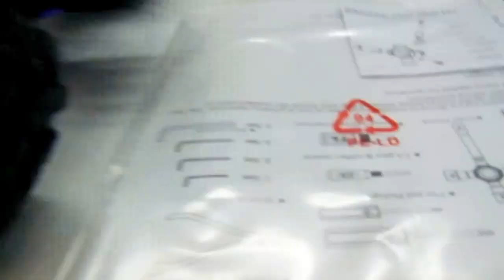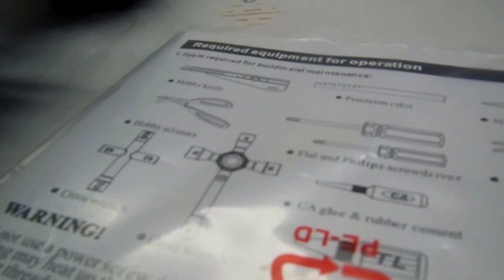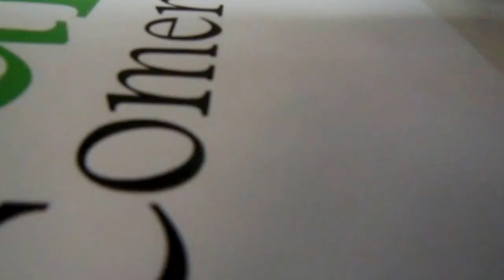Automodelo 1/10 Pickup Nitro 4x4 SH 18 duas velocidades - dest Cpos Goytacazes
Automodelos
Aeromodelos
Drones
Barcos
Lanchas
Helicópteros